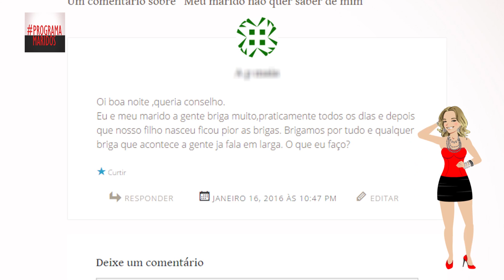Eu e meu marido brigamos muito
Se você briga muito com seu marido, esse conselho vai te ajudar!